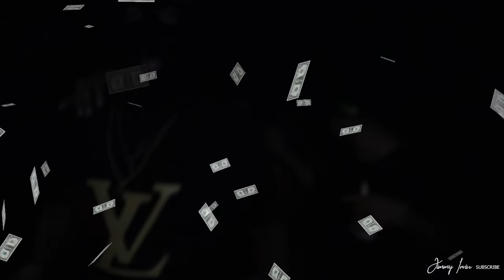Stuccy X Cvddy-"Freddy Kruger"-Directed By Jimmy Irvin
Artist: Stuccy X Cvddy
Song: Freddy Kruger
Directed By: Jimmy Irvin
Engineer: Chokobeats

Stuccy

Thanks for watch! Follow me for more music.